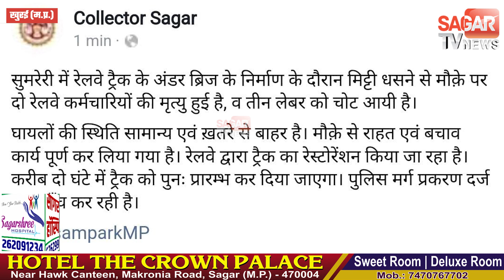सागर में रेलवे अंडर ब्रिज की मिट्टी धंसने से दो अधिकारियों की जान,3 लोग घायल || SAGAR TV NEWS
एमपी के सागर जिले में रेलवे अंडर ब्रिज की मिट्टी धंसने से एक खंड अभियंता और सेक्शन इंजीनियर की मौत हो गई । 3 लोग  घायल हैं जिन्हें इलाज के लिए सिविल अस्पताल में भर्ती कराया गया । जानकारी मिलते ही रेलवे प्रबंधन और पुलिस भी मौके पर पहुंच गई थी । घटना जिले के खुरई देहात थाना क्षेत्र के सुमरेरी  रेलवे फाटक के पास की है । जहां अंडर ब्रिज का कार्य चल रहा था । रात में करीब 9:30 बजे यहां से एक ट्रेन गुजरी और फिर मिट्टी धसक गई । जिसमें लोग दब गए । इसके बाद हड़कंप मच गया । सूचना पर रेलवे प्रबंधन के बड़े-बड़े अधिकारी पहुंचे । जिन्होंने रेस्क्यू ऑपरेशन कराया मिट्टी में दबे लोगों को बाहर निकाला फिर अस्पताल ले गए डॉक्टरों ने 2 लोगों को मृत घोषित कर दिया और 3 लोग घायल हैं जिनमें एक की हालत गंभीर है और 2 को सिविल अस्पताल में भर्ती किया गया है वहीं इसके बाद से इस रूट से निकलने वाली ट्रेनों को रोक दिया गया था । खुरई एसडीओपी सुमित केरकेट्टा से मिली जानकारी के मुताबिक इस घटना में खंड अभियंता सुखराम अहिरवार और सेक्शन इंजीनियर आर एस मीणा की मौत हुई है आर एस मीणा माधवपुर राजस्थान के रहने वाले हैं वहीं सुखराम अहिरवार कटनी जिले के निवासी हैं । वहीं इस घटना को लेकर सागर कलेक्टर के सोशल मीडिया पेज पर जानकारी साझा करते हुए इस घटना में रेलवे के दो कर्मचारियों की मौत और 3 लोग घायल होने की पुष्टि की गई हैं ।